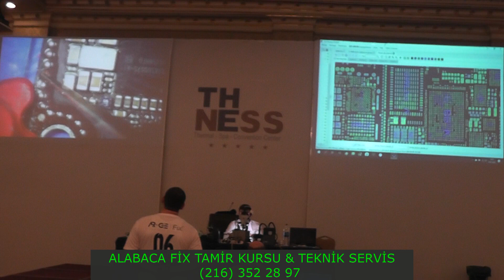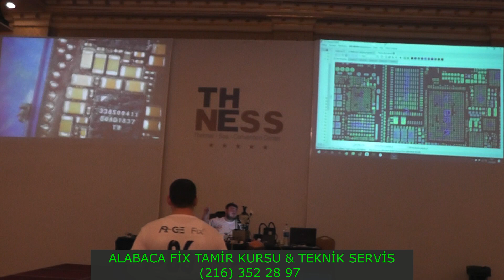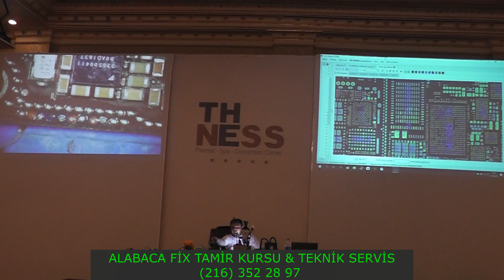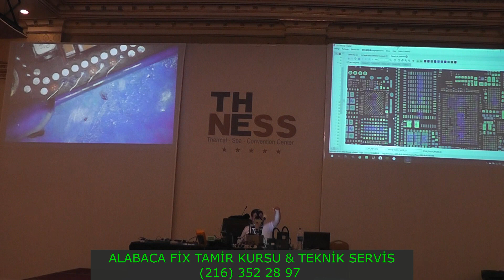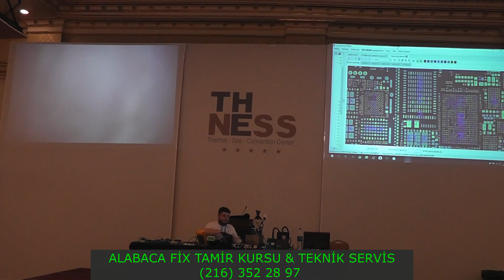IPHONE XS MAX KOPUK YOK ONARIMI - 15 MART EĞİTİMDEN DETAYLI ANLATIM - KOPUK YOL NASIL ONARILIR ?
ARKADAŞLAR MERHABA
15 MART BİREBİR EĞİTİMİMİZDEN XS MAX KOPUK YOL ONARIMI DETAYLI ANLATIMI
İYİ SEYİRLER.